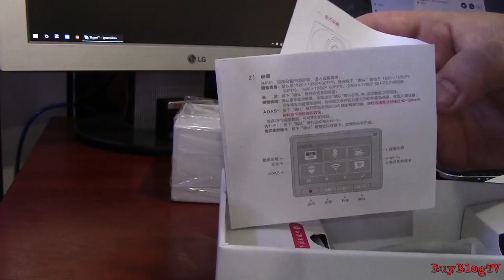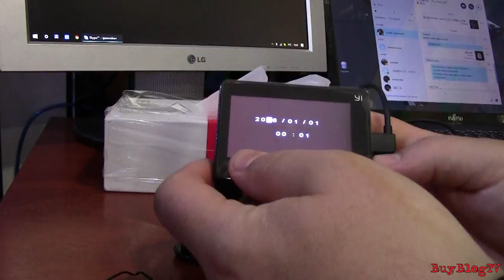Обзор Xiaomi Yi 1080P Car WiFi DVR (распаковка)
Specifications
Материал PC / ABS
Цвет корпуса: золото, серый
Размер 74 × 52.4 ×19.4 мм
Вес 74 г
Фиксация С помощью присосок/скотча на стекло
Источник питания Автомобильный прикуриватель (12-24В)
Фотообъектив F1.8 большая апертура, 165° ультра-широкоугольный объектив
Процессор изображения YI A 12 двухъядерный + DSP чип, 3D шумоподавление
Видео:1296p 30fps Full HD видео.
1080р 60fps Full HD видео
1080р 30fps Full HD видео
Перезапись данных
Запись экстренных ситуаций
Сжатие видео H.264
Датчик изображения 1/2.7 дюйма, 3,0 × 3.0μm (микрометра), 4000mV / lux - s (ультра-чувствительный датчик изображения)
Экран 2,7 дюймовый ЖК (TFT) дисплей, соотношение сторон экрана - 16:9, разрешение 960x240
WDR (технология широкого динамического диапазона) 2-го поколения, e-HDR
Емкость аккумулятора 240 мАч (литий-полимерный)
Общая потребляемая мощность ≤ 4.0 Вт
Длина кабеля питания 3,5 м
Интерфейс питания Micro USB (5V / 1A)
Датчик силы тяжести Встроенный высокоточный датчик с тремя осями
Поддержка дополнительной памяти MicroSD карты 8 - 64 Гб
Звук Встроенный высококачественный микрофон и динамик
Сеть Wi-Fi 802.11n, поддержка беспроводных стандартов безопасности
Беспроводной шифрование WEP / WPA / WPA2
Поддержка платформ Android 4.1 или более поздние версии и IOS 7.0 или более поздние версии